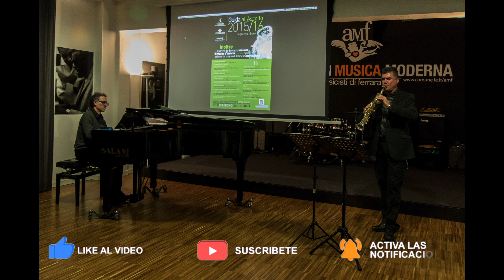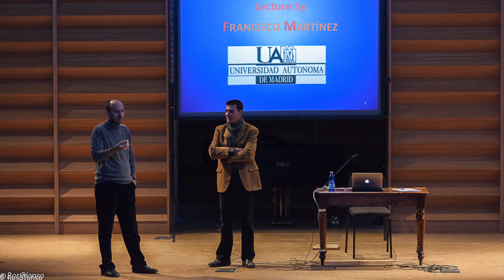Marisa Manchado "Silencio 3"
Obra de la compositora Marisa Manchado de título "Silencio 3" para saxo alto y soprano y electronica grabada. el original era para saxo Baritono y soprano y esta versiones el reestreno de la revision de nueva version para los citados instrumentos.